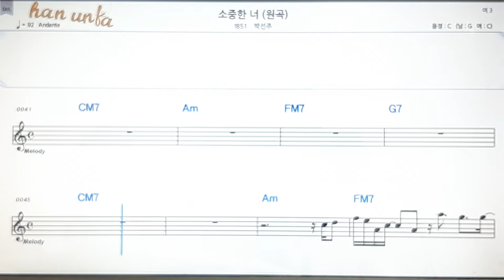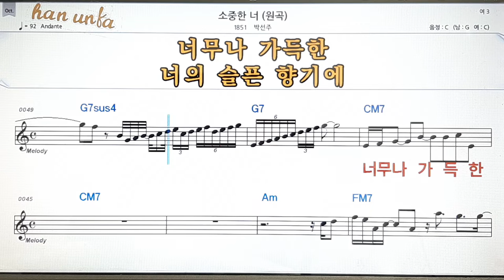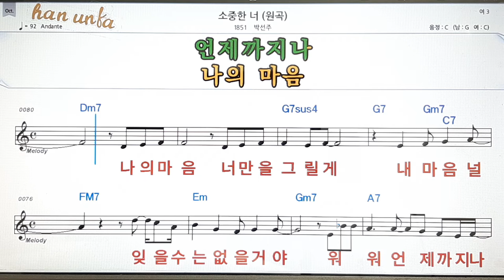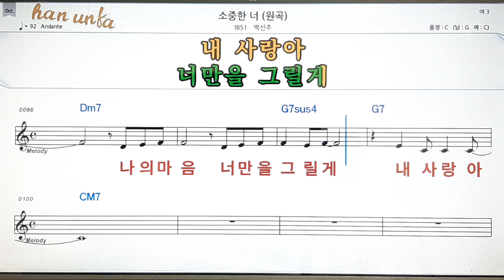소중한 너(원곡 버젼)/빅선주💋노래 반주*기타 코드 악보*가라오케💕Karaoke*Sheet Music*Chord*MR